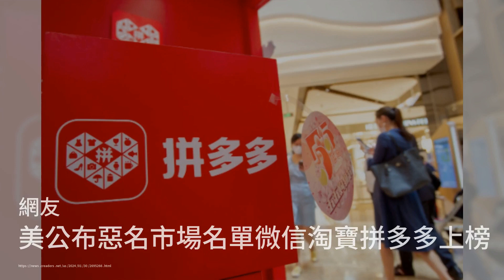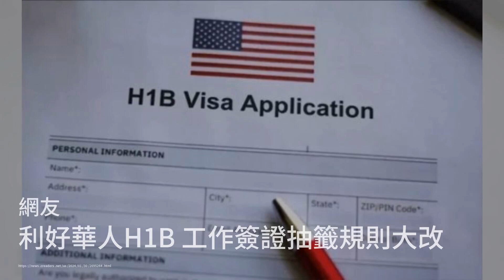巴西间谍丑闻——博索纳罗父子遭搜查；“双弹合璧”绝杀俄军 美首度证实；曾狂捐5亿刀 对冲基金巨头停止赞助哈佛：六度美國20240131